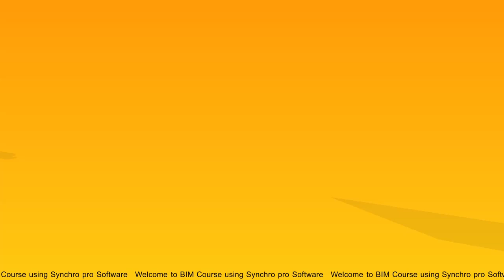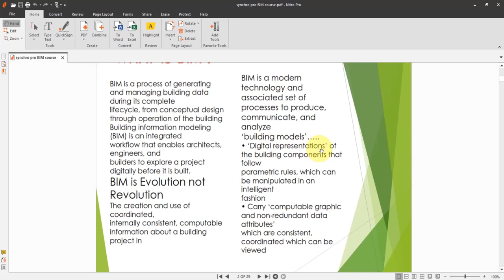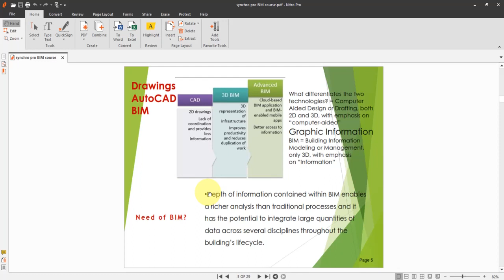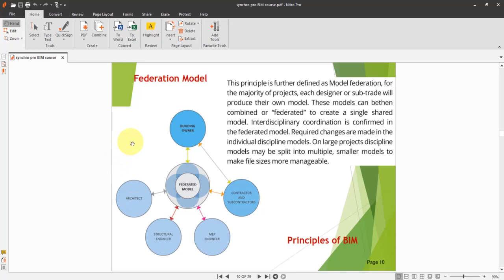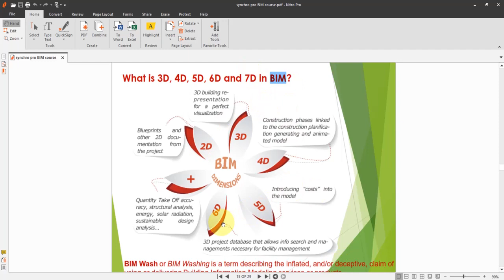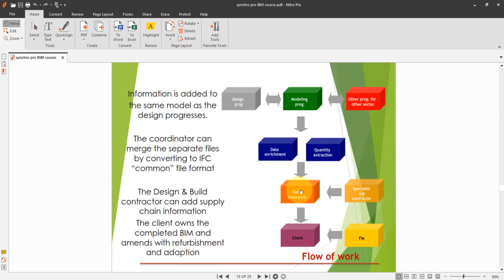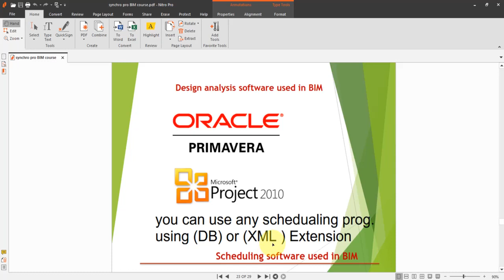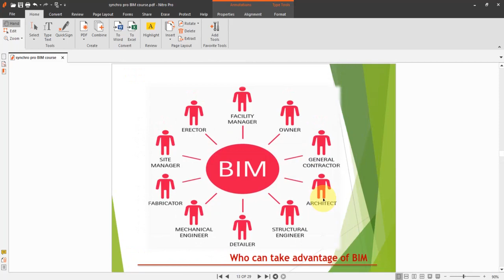introduction to BIM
BIM Using Synchro pro